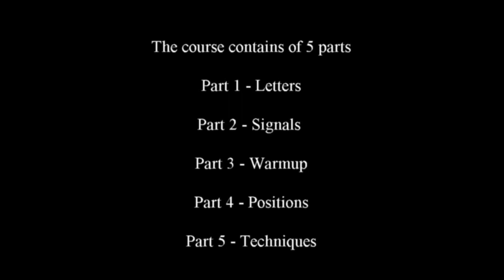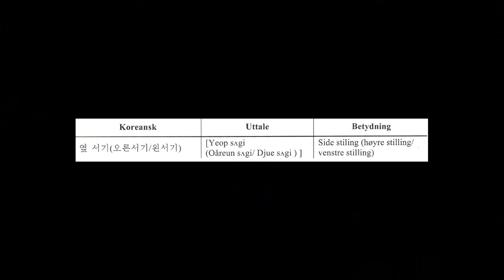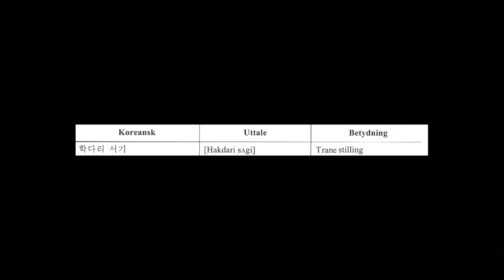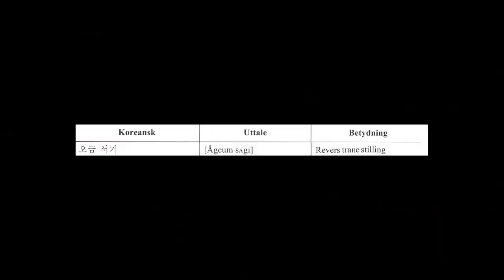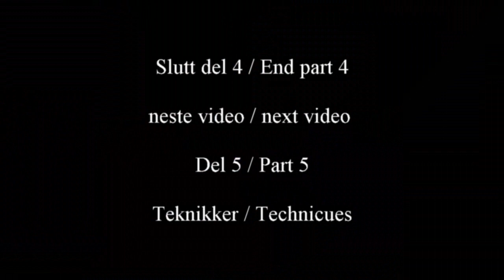TTU Instructor Seminar Korean Language Part 4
The video is an extract from a TTU Instructor seminar taking place at Osterøy 9 to 11 March 2018.

The instructoreseminar has a total of 5 parts.